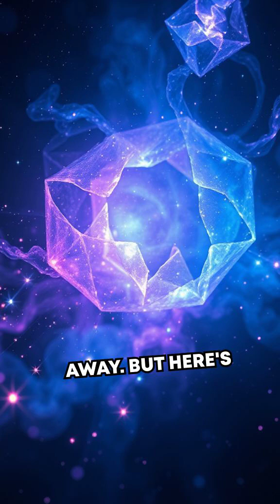The Star That Escaped a Black Hole: A Cosmic Escape Story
Dive into the astonishing story of a star that managed to escape the gravitational pull of a black hole. Discover the science behind this cosmic marvel and the mysteries it unravels about the universe.

This outstanding video was crafted by VidWiz! Want your own standout videos like this one? Just click the link and get started!